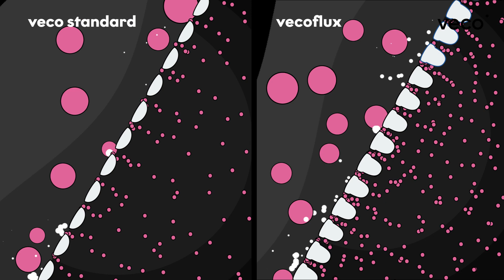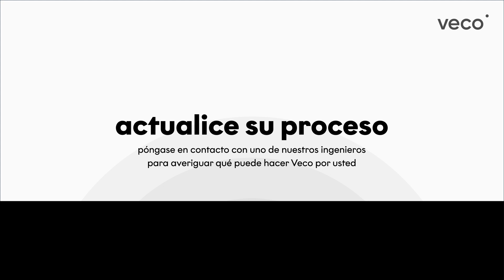more sugar winning with Veco Flux sugar screens (Spanish)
The VecoFlux-Special screens have the highest open area and the new design of the slotted areas has increased the lifetime of the VecoFlux range even further. VecoFlux-Special screens can be used with 0.09mm or 0.06mm slot widths to increase the centrifuge throughput to 170% of the standard value. It can also be used, with a 0.04mm slot width, in low-grade massecuite in order to capture the tiniest crystal of sugar without losing throughput. This results in lower final molasses purity of up to 2 points, with obvious financial savings.